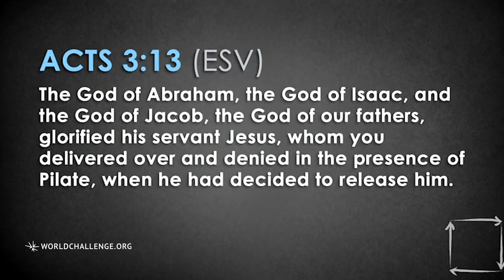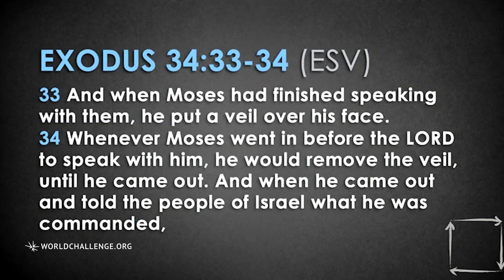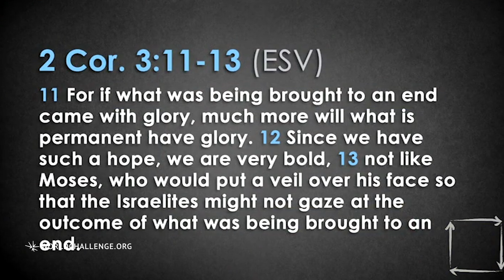Show Us Your Glory | Gary Wilkerson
In this sermon, Gary Wilkerson uses the story from Acts 3 about Peter and John healing a lame man to illustrate the glory of God. He emphasizes that God's glory is not just for special occasions but can be experienced daily by all Christians. He encourages the church to cling to God, seek His presence, and allow His glory to transform their lives. He also highlights the importance of unity in the church, stating that God's glory is more evident when believers come together in love and agreement.

🫱🏼‍🫲🏾 Partner with us in bringing the hope of Jesus to people worldwide